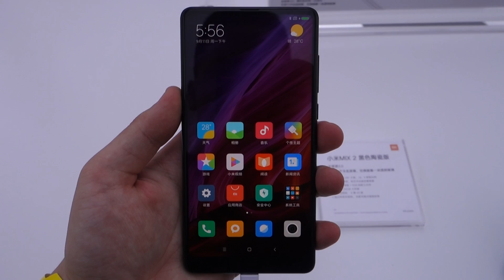Xiaomi Mi Mix 2 - światowa premiera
Xiaomi Mi Mix 2. Premiera w Pekinie